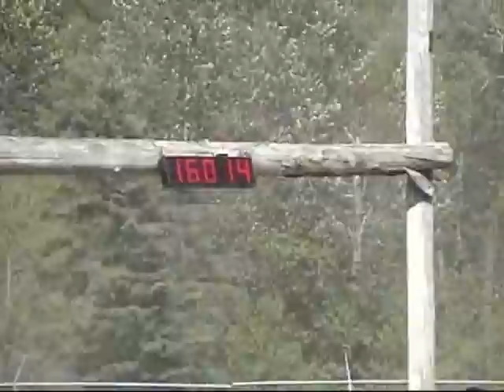Weedon Futurity.wmv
Hank placed 3rd in the first go 1D. Rain placed 1st in 2D in the first go. Second go Rain placed 4th in 1D.